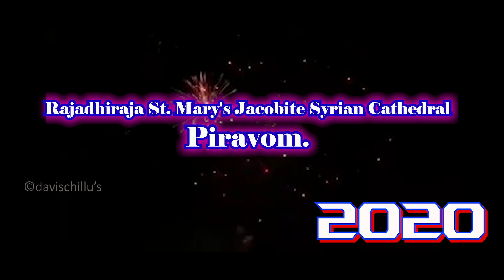piravom pally perunnal 2020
St. Mary's Jacobite Christian congregation, piravoml- വിശുദ്ധ ദനഹ പെരുന്നാൾ 2020
editz ;Davis George